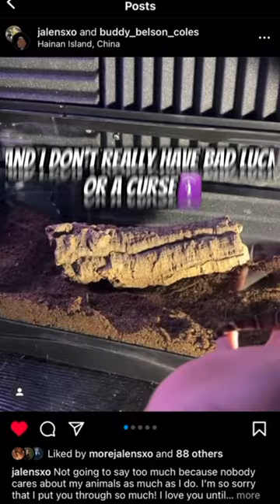Do you miss your first pet?😢